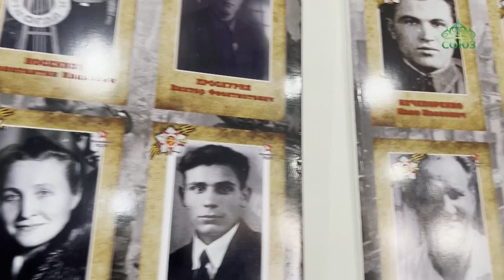СОЮЗНИКИ ПАЛЕСТИНА: День Победы в Вифлееме.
- В день св.Георгия Победоносца «Бессмертный полк» собрал жителей Вифлеема, Хеврона, Рамаллы, Наблуса, Женина, Тулькарма,  Иерихона.                                                 - Концерт в «Русском доме» в Вифлееме - фрагменты выступлений: "Катюша" (муз.М.Блантера, сл.М.Исаковского), "Синий платочек" (муз.Е.Петерсбурский, сл.Я.Галицкий и М.Максимов), "Кукушка" (автор В.Цой)
- «Случайный вальс» (муз.М.Фрадкин, сл.Е.Долматовский).
Ведущая в студии: Ирина Медведева.